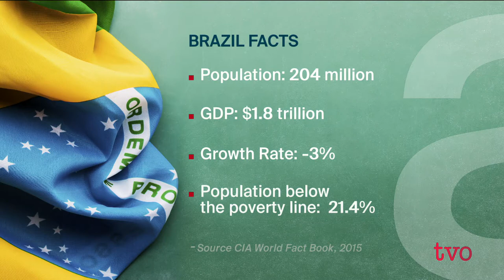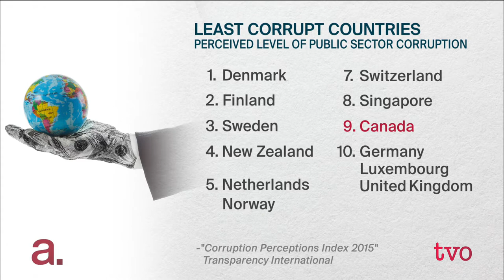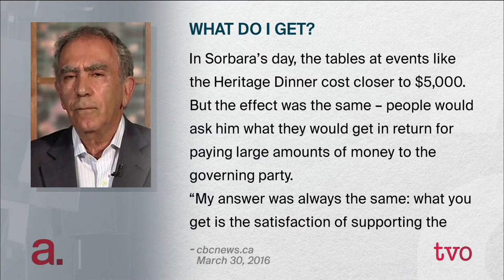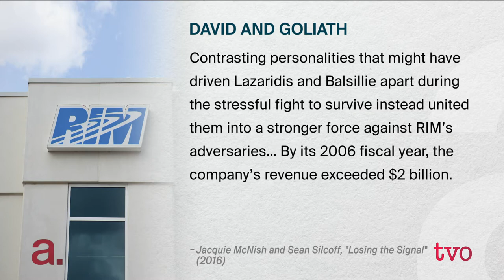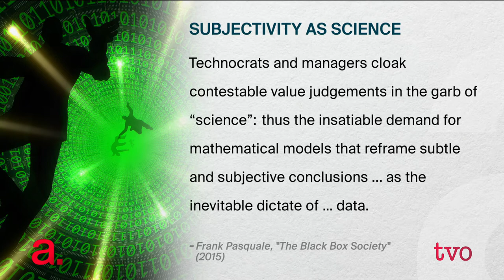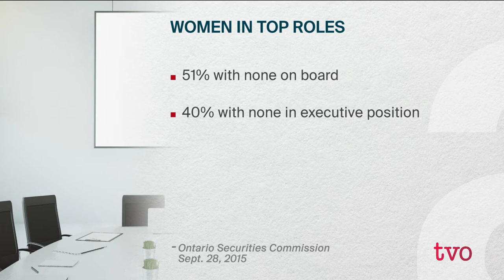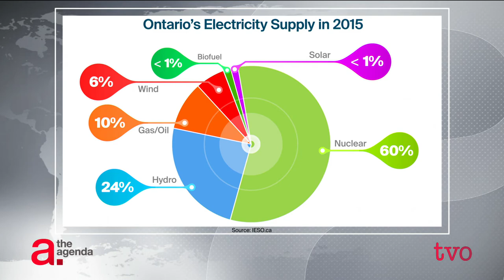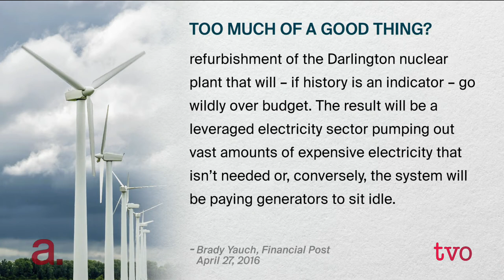The Agenda's Week in Review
The Agenda this week took a look at the trouble with Brazil, stared down corruption, recalled BlackBerry's epic story; looked into computer bias; got a status report on women on corporate boards in Ontario, and sized up the province's energy sector.